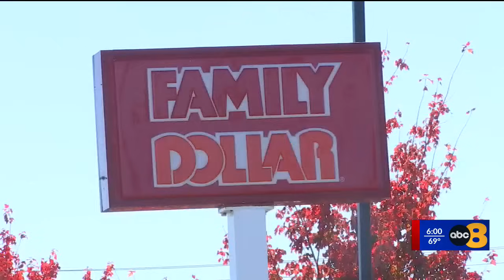65-year-old man shot dead, robbed in Family Dollar parking lot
Shocking video captured the moments after a 65-year-old man was shot and killed, then robbed in a Family Dollar parking lot in Petersburg.

Witnesses can be heard in the video frantically calling 9-1-1 as the victim, Robert Morton, lay lifeless on the sidewalk.

“Dude right there bending over just shot that man on the ground. Pistol in his hand,” one witness said. “He just robbed him. He robbed him.”